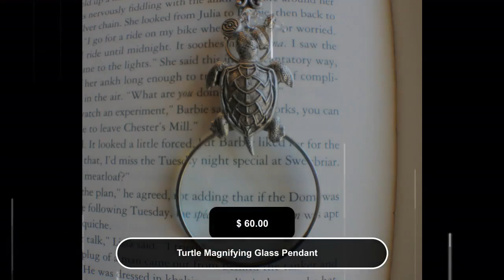Turtle Magnifying Glass Pendant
This is a real magnifying glass that works perfectly if you would
like to use it. Magnification is 5X.

A long necklace features a magnifying glass adorned with a silver
turtle. The mermaid has been sealed with resin to give a lasting
finish. The magnifier and turtle hang from a elegant silver
filigree connector adorned with silver and crystal bead charms .

This Victorian look necklace hangs from a 30" silver plate chain
that is adorned with silver clam shell connectors and fastens
with a hook and eye toggle clasp. The total length of the
necklace is 34", this includes chain length and pendant drop.

Custom design makes a very unique piece of jewelry and will
compliment anything you wear it with. A nice addition to your own
collection or unique gift for a special person or occasion.